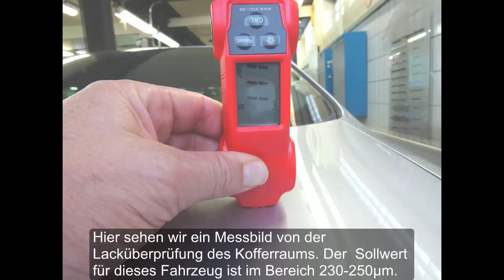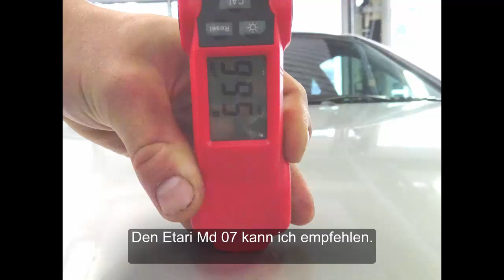Der Lackdickenprüfer MD 07 von Etari im Praxistest. Designed by L.S und M.B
Gebrauchtwagenkauf richtig organisiert. Hier erfährst du, was du beachten musst und welches Hilfsmittel unverzichtbar ist. Was kann der Lackdickenprüfer MD 07 von Etari im Feldversuch? Wir testen das.